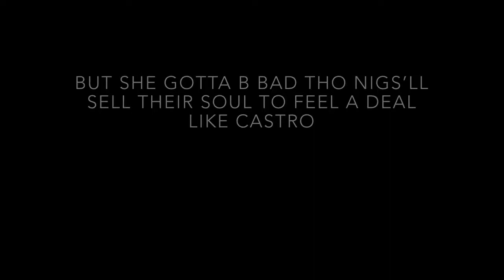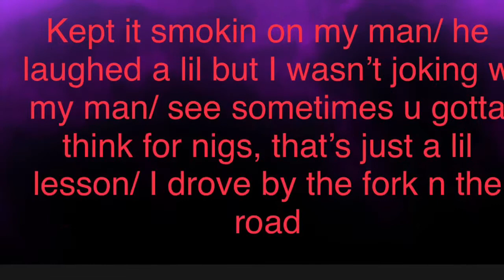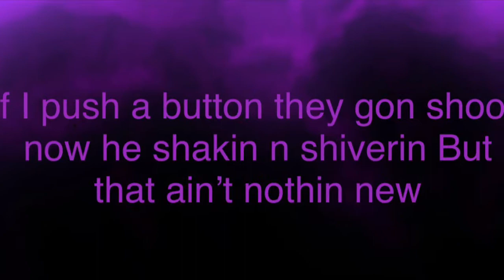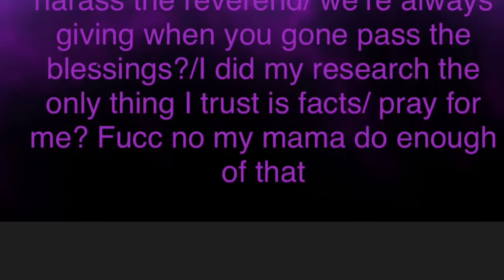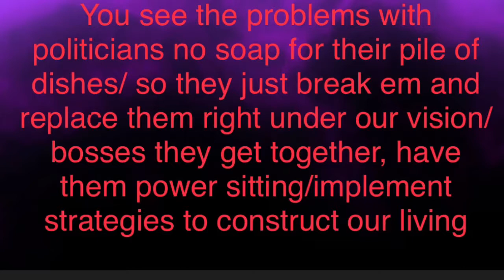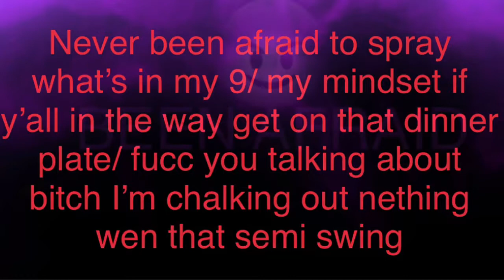Mike V-Been Afraid w Lyrics